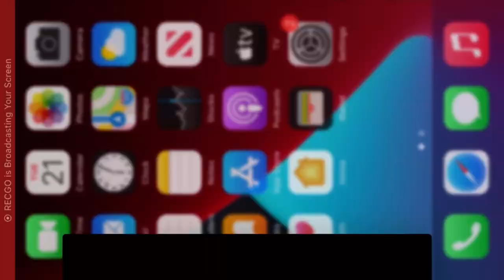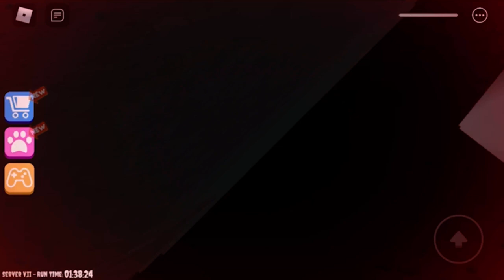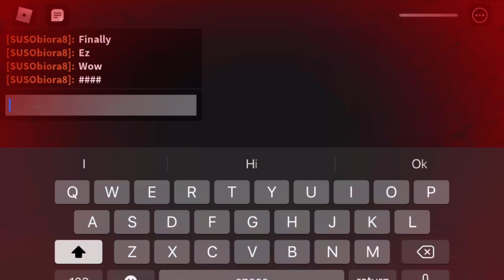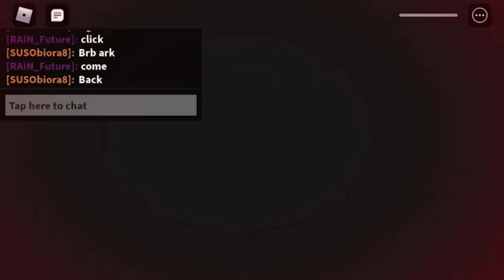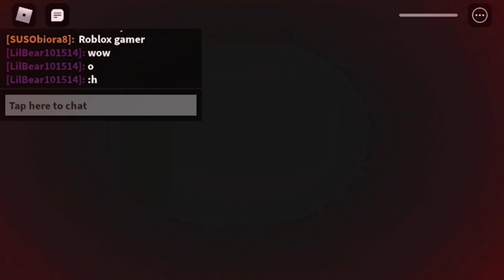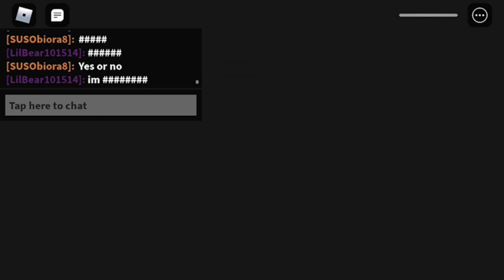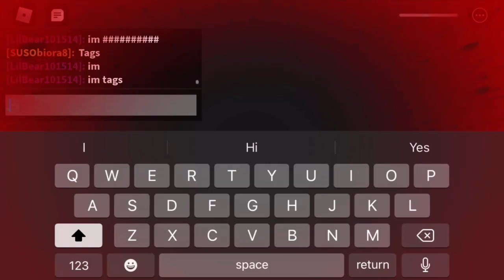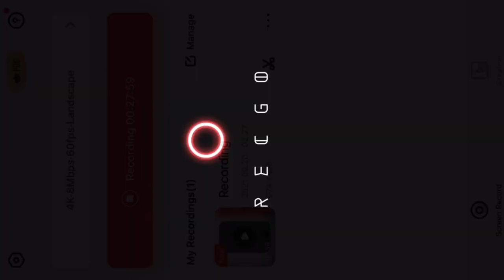Playing Siren Cop (Obiblox)